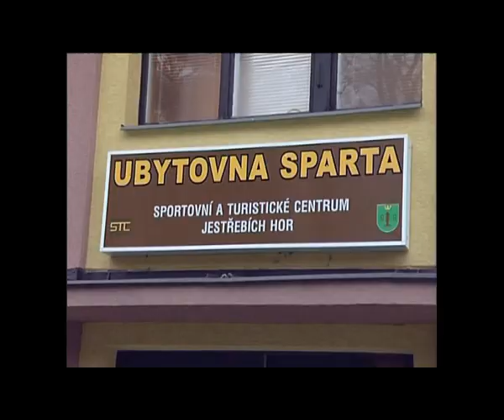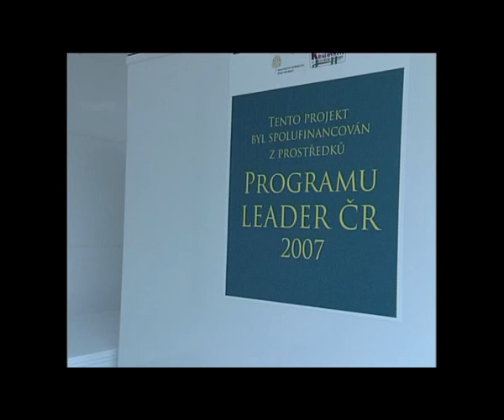Království - Jestřebí Hory - Finanční podpora regionu LEADER ČR - 1. část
Finanční podpora regionu díky dotačnímu programu LEADER ČR - 1. část
Koncem roku 2007 „přitekly" do regionu Jestřebích hor finanční prostředky z programu LEADER ČR 2007. Ve velmi krátkém termínu během listopadu a prosince 2007 se povedlo zrealizovat všech 7 vybraných projektů - představení prvních 4 - přebudování stáje na chov koní, nákup lesnické techniky, rekonstrukce části cyklotrasy, vybudování kuchyně v ubytovně.